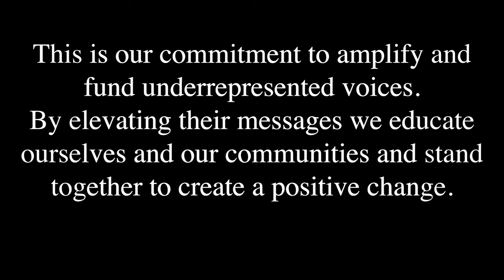Denzel Ward Interview | Community Voices #161 | JD Sports US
Community Voices: Volume #161 ft. Cleveland Browns Cornerback, @DenzelWard. During this episode, we speak about his 7 years in the NFL, staying focused and his Make Them Know Your Name Organization.

STATUS members: You can redeem points to support the Make Them Know Your Name Organization - check out the Rewards Catalog for more info.